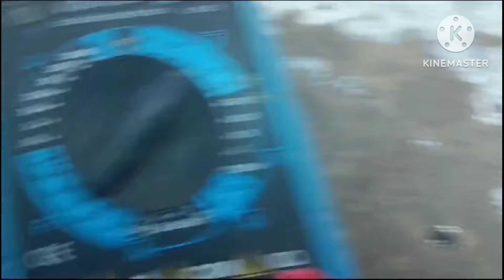lg led tv standby problem solution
lg led tv ripair